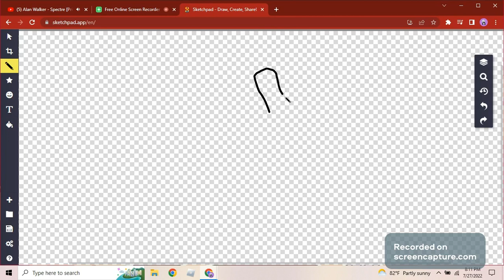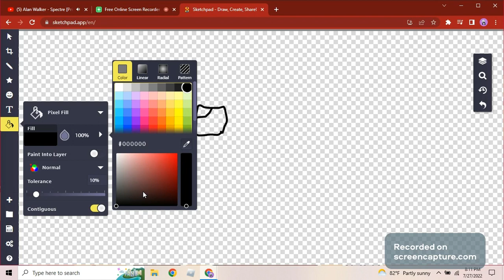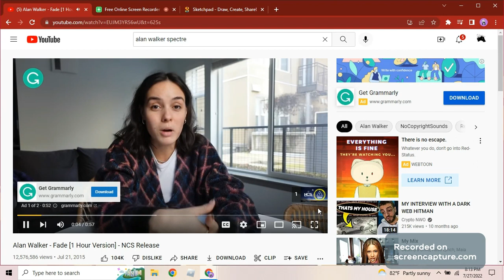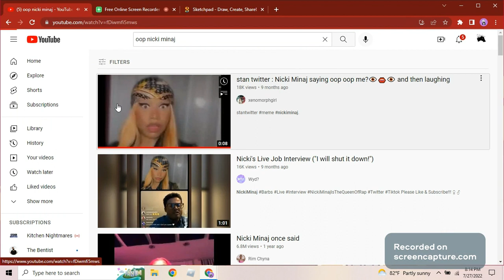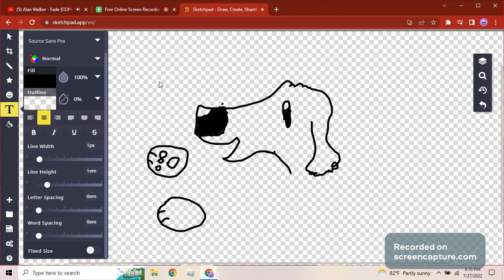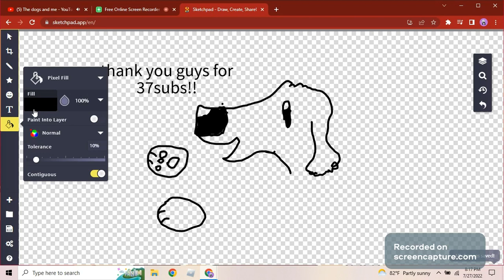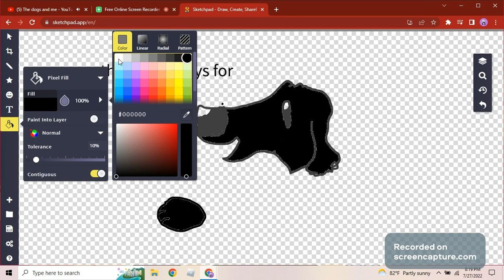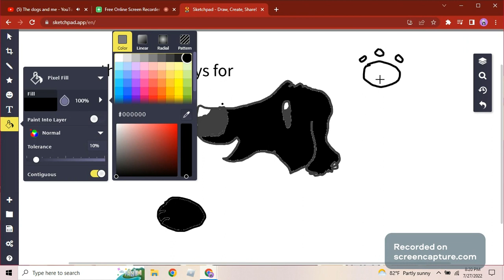thaks for 37 subs!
thank yall i never thought that i would come this far ik its not much but thank you guys!